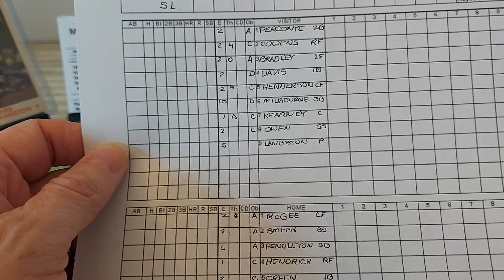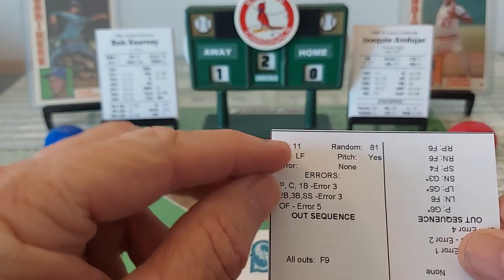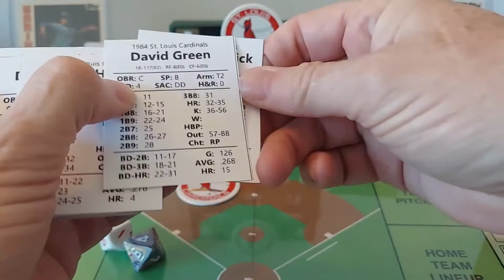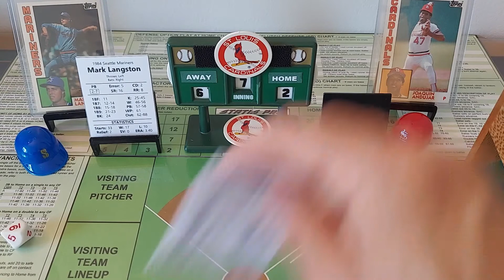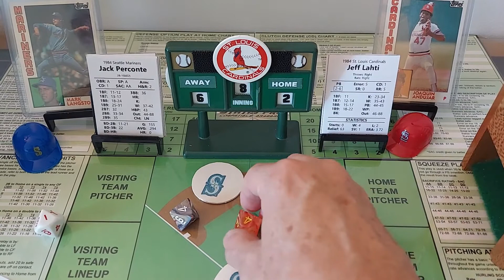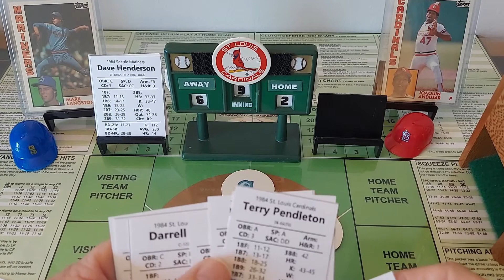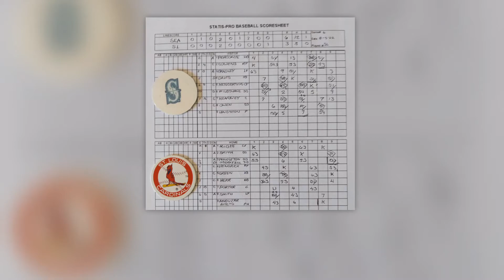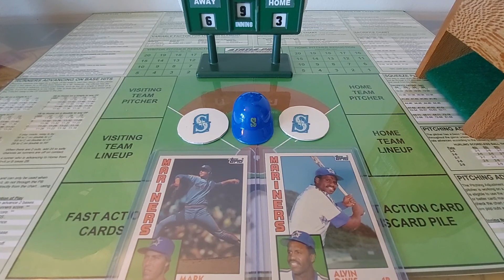Statis Pro Game 6, Mariners vs Cardinals